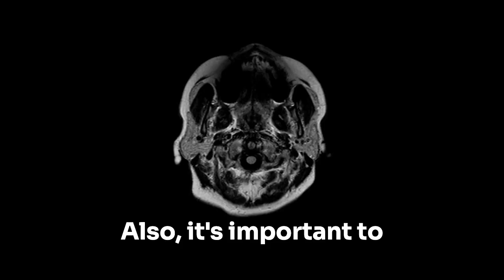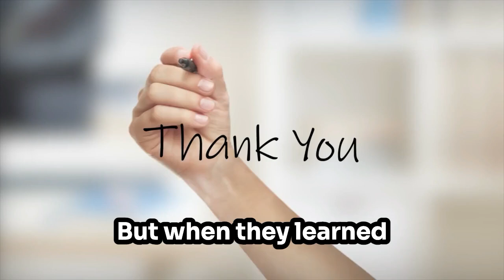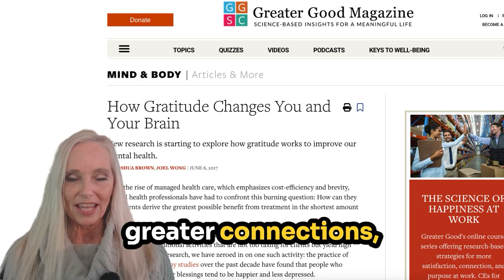The Science Behind How Gratitude Changes Your Mind and Body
Gratitude is more than just a fleeting feeling—it's a powerful tool backed by science that can transform your mind, body, and relationships. In this video, we dive deep into how practicing gratitude rewires your brain, reduces stress, strengthens bonds, and improves overall well-being. 🌟 Join us as we explore the science and share practical tips to bring more gratitude into your daily life.

🕒 Video Chapters:
0:00 - Introduction: Why gratitude matters, especially during challenging times
0:47 - Brain Chemistry and Gratitude: How dopamine, serotonin, and oxytocin work
1:37 - Gratitude and Stress Reduction: Lowering cortisol and boosting mental health
2:48 - Neuroplasticity: Rewiring your brain with gratitude practices
3:20 - Strengthening Relationships: Building trust, empathy, and connection
4:00 - Practical Gratitude Techniques: Journaling, gratitude letters, and mindful noticing
5:09 - Positive Noticing: Focusing on the good in others and telling them
5:48 - The Benefits of Gratitude: Building resilience, eliminating negativity, and living healthier
6:15 - Closing Thoughts: Reflect on gratitude and the joy it brings

💡 Remember: Practicing gratitude takes just minutes a day, but the rewards last a lifetime. What are you grateful for today?